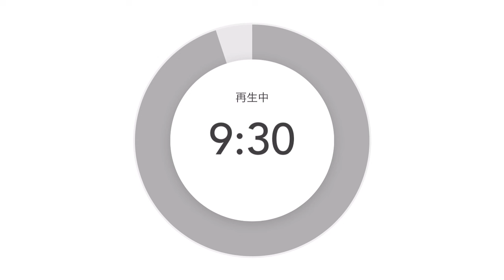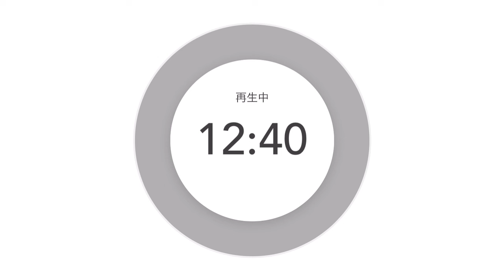【激アツ回🔥】不要不急と呼ばれた業界で働く人よ❣️買わない人の言う事は無視してビジネスしようぜ🔥